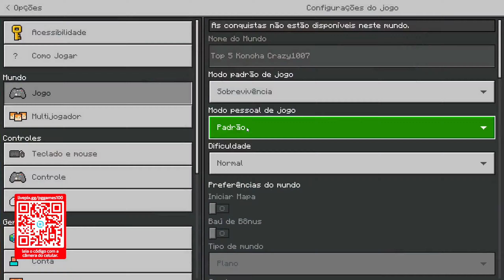CRIEI NOVO SERVE NARUTO CRAFT GUERRA MINECRAFT PE PARA TODOS INCRITOS !! PART FINAL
CRIEI NOVO SERVE NARUTO CRAFT GUERRA MINECRAFT PE PARA TODOS INCRITOS !!

👀 MEU OUTRO CANAIS 👀
CANAL JOGOS:
CANAL MINECRAFT JAVA :
CANAL YUGIOH: